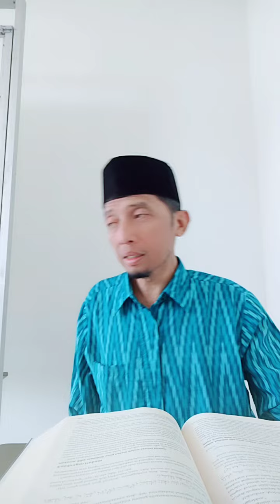Tahapan Pengharaman Riba | Dwi Triyono